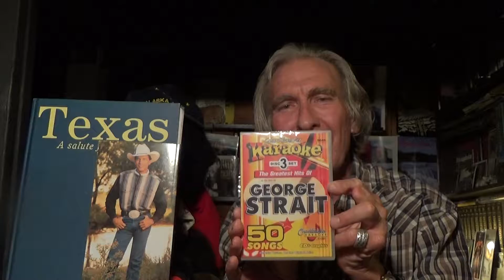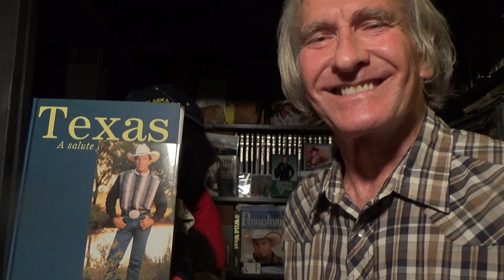GEORGE STRAIT "THE BREATH YOU TAKE" COVER BY TOM KITCH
For Mother and Daddy:  Aimee Louise James Kitch (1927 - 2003) and Albert Bertram Kitch (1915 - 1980).  Thank you for life and for nurturing me and for being caring and good to me.  I honor and treasure your memory.  God bless you, my wonderful parents.